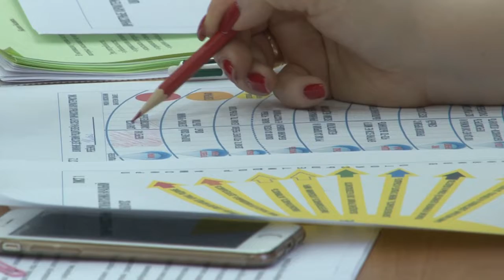Лекция для родителей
Второй этап педагогического марафона классных руководителей – 2020 завершился в учебно-методическом центре «Развитие образования».